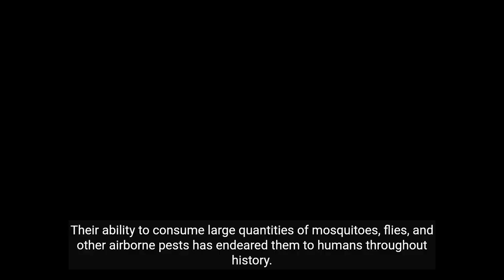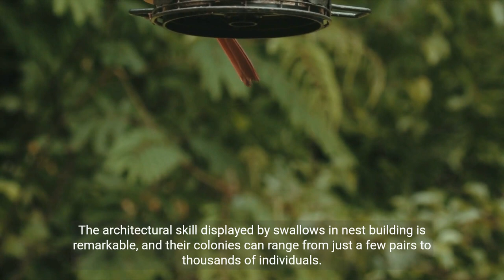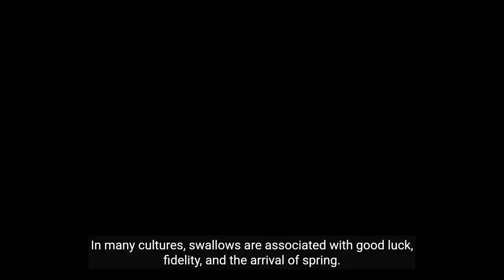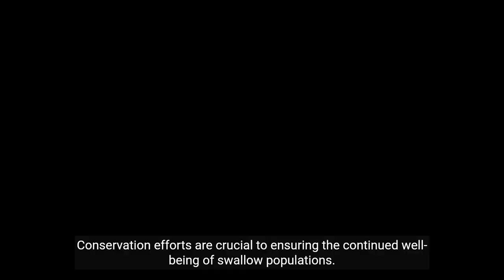"Majestic Swallows: Aerial Acrobats of the Sky"